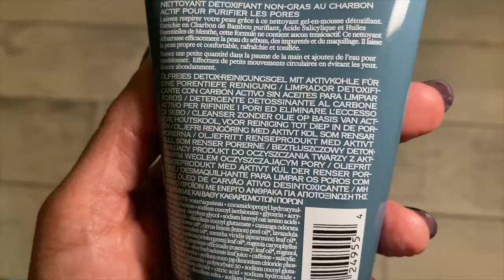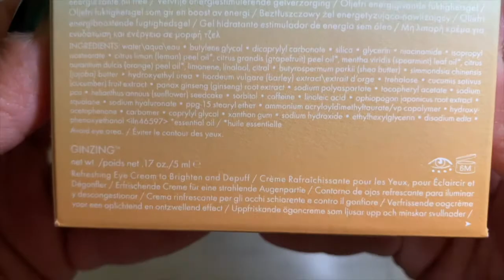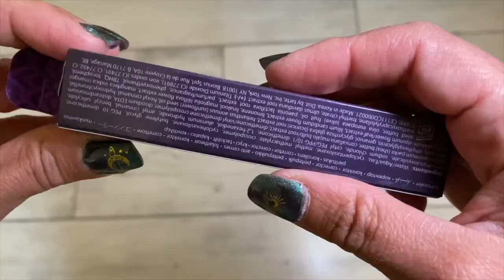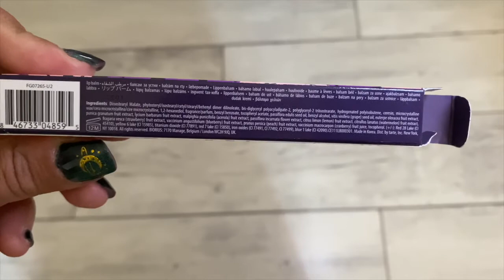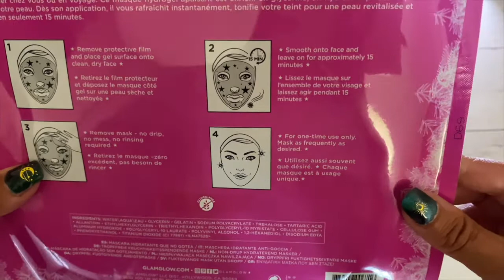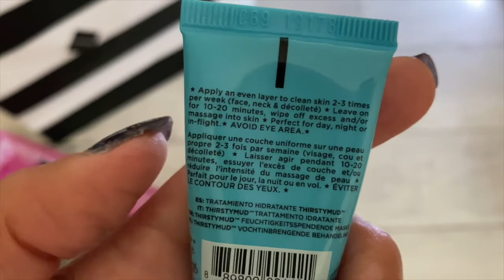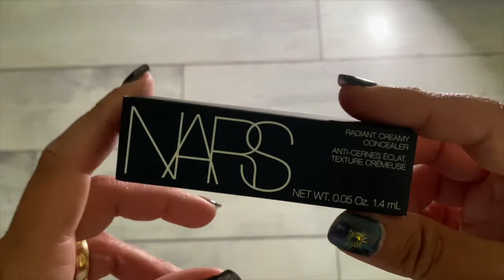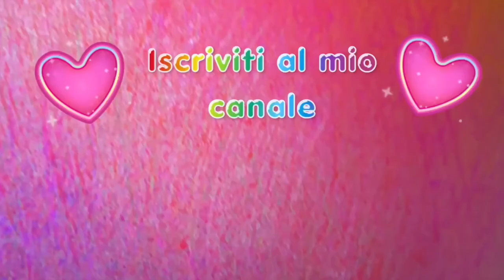Sephora Golden Day! - Haul Tarte e altre cose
❣️ Ciao e benvenuti, in questo video vi faccio vedere cosa ho preso nel Golden Day da Sephora con il 20%.

Vi lascio come al solito i minuti per andare al capitolo desiderato e i link dei prodotti che ho comprato:
0:00 Introduzione
2:49 Origins Clear Improvement Detoxifying cleanser
3:47 Olehenriksen Lemonade Smoothing scrub
4:48 Origins Skin glow boosters
7:03 Tarte Shape Tape concealer
9:12 Tarte Maracuja juicy lip
10:55 Tarte Tartelette palette
13:47 busta con tre omaggi GlamGlow
15:48 Golden box
20:06 Considerazioni finali